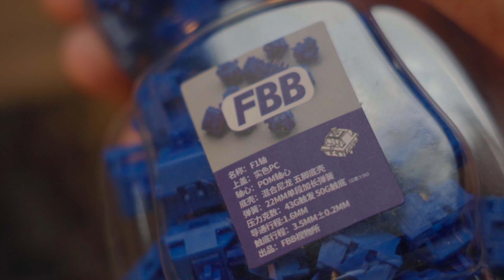Stella 80 Blue&Red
Keyboard: Stella80

Alu/Pom Plate
Switchs : F1 / 西柚软糖

Keycaps : MW LVOE STORY